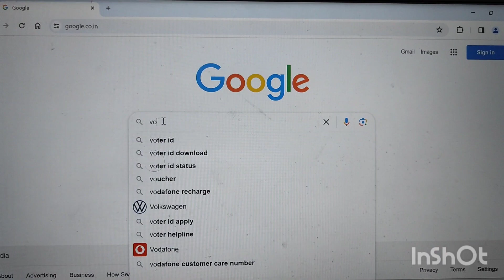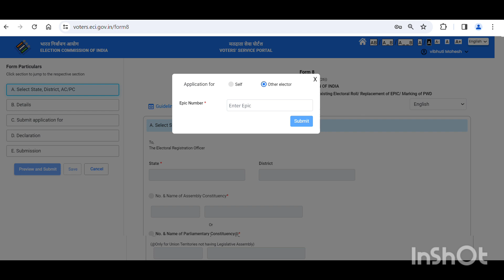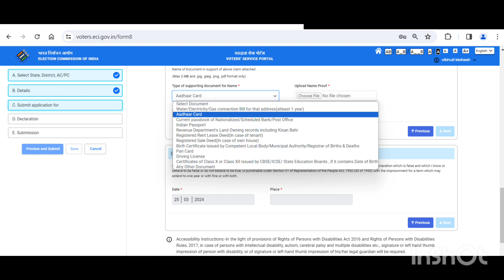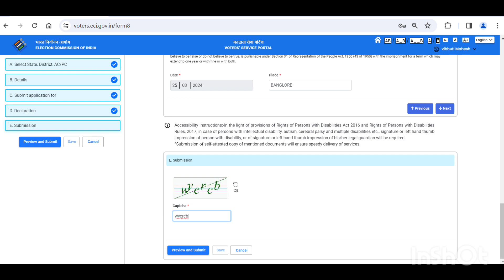VOTER ID CORRECTION STEP BY STEP PROCESS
How do I register to vote online?

•            The following is a step-by-step guide on how to correct the name on a Voter ID card online:

•            Step 1: Log in to the official National Voters Services Portal.

•            Step 2: Surf and find the ‘Correction of Entries in Electoral Roll’ section on the main page.

•            Please fill Form 8 (Link to online form) for shifting of Residence/Correction of Entries in Existing Electoral Roll/Replacement of EPIC / Marking of PwD.

This video is made for education purpose and is not copied.